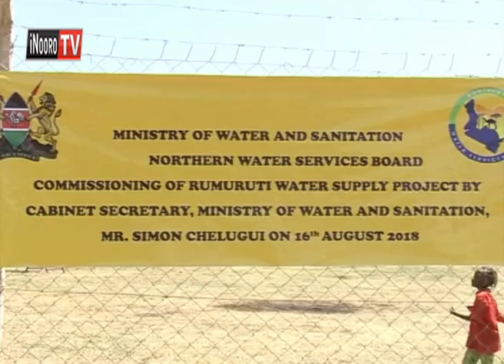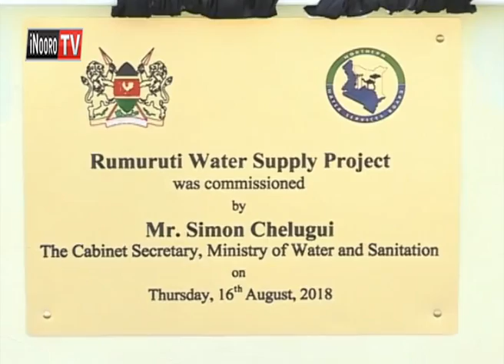Makiria ma family 13,000 nimekugunika na maai,Laikipia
Makaria ma bamiri 13000 kuma gichigo kia rumuruti kaunti-ini ya Laikipia, nimerigirirwo kugunika  ni maai ma muberethi rungu rwa thirikari nene  na kambuni ya maai ya Nyahururu.